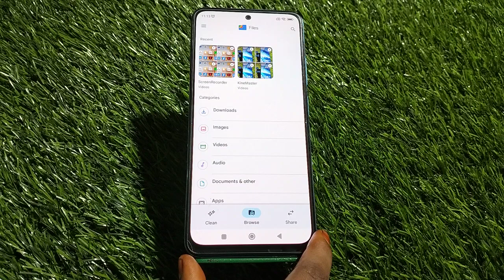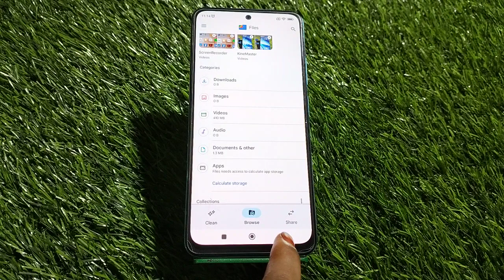How To Hide Video And Photo In Xiaomi 12 Pro,Hide Photo And Video In Xiaomi 12 Pro,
How To Hide Video And Photo In Xiaomi 12 Pro,Hide Photo And Video In Xiaomi 12 Pro, Xiaomi 12 Pro,Hide Photo And Video

How To Hidephoto And Video In Xiaomi 12 Pro, Xiaomi 12 Pro,